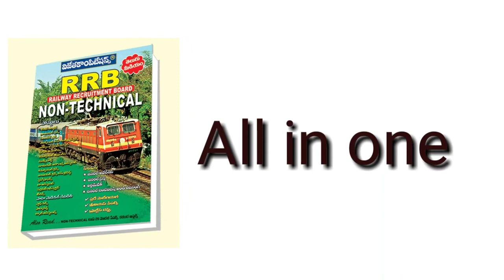RRB NTPC IMPORTANT BOOKS TELUGU 2019 | RRB NTPC preparation plan in telugu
RRB NTPC IMPORTANT BOOKS AND PREPARATION PLAN FOR NTPC EXAM DESCRIBED IN THIS IF ANY ONE WANT IMPORTANT BOOKS PLEASE GO THROUGH AND DOWNLOAD|ఈ వీడియో లో RRB NTPC కావాల్సిన బుక్స్ చెప్పడం జరిగింది ఎవరికైనా బుక్స్ కావాలి అంటే కింద లింక్స్ ద్వారా తీసుకోండి

★English book

YES &YES PUBLICATION

vijetha book

RS AGARWAL BOOK

current affairs book

anu publications